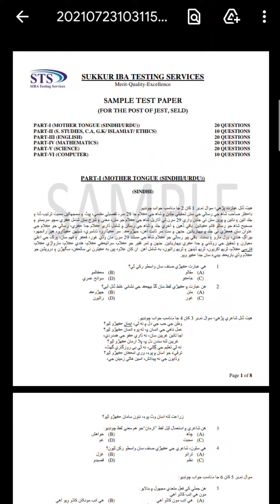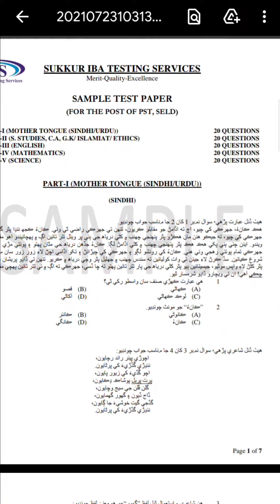New Paper Pattern & Syllabus for JEST & PST 2021 || IBA New Update 2021 || JobzMcqz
Itself Download IBA JEST & PST Test Syllabus & Pattern 2021